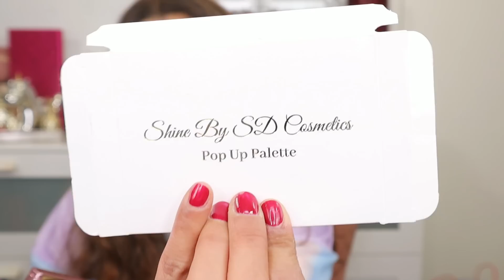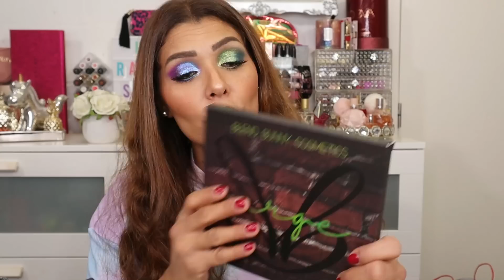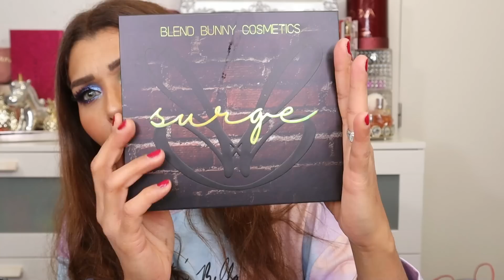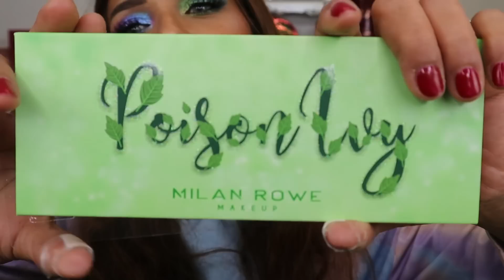{HAUL} Mes achats Makeup de marques Indépendantes / Indie Brands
N'oublie pas d'activer la petite cloche de notification 🔔 pour ne pas louper la publication de mes vidéos 😉📽️  et surtout ne pas oublier le petit pouce 👍qui fait toujours plaisir !! Ça motive à max !!😍

👉 Mon lien de parrainage Beauté Privée :
HELadqyh